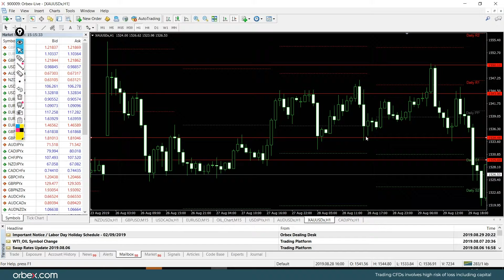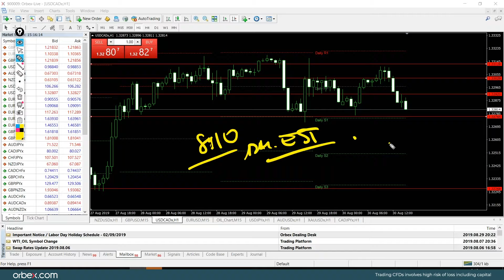Orbex: Apertura de mercados a la espera de datos PIB de Canadá.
Apertura de mercados a la espera de datos PIB de Canadá. Se esperan datos negativos, pero puede sorprender los resultados impulsando al dolar canadiense. Mercado europeo a la baja en sus principales divisas. Oro en corrección abriendo nuevas oportunidades para los compradores.